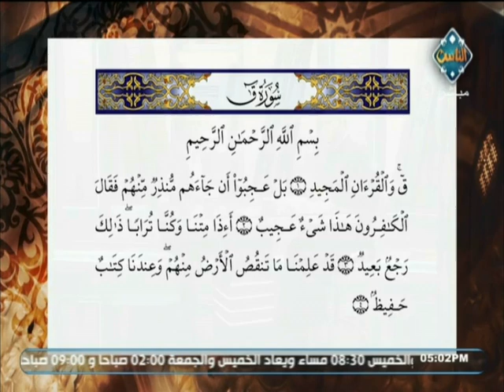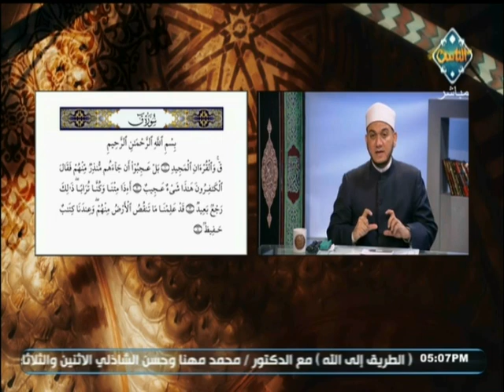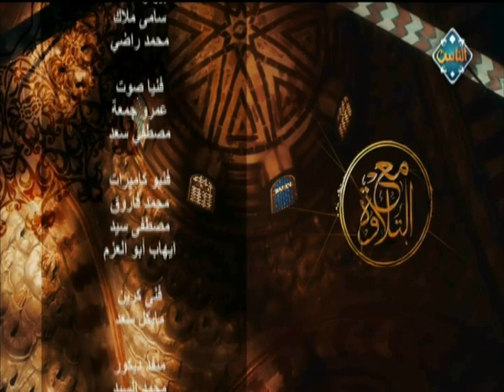أحكام التلاوة والتجويد في آيات سورة ق من الآية 1 إلى 4 (حلقة كاملة) | مع التلاوة